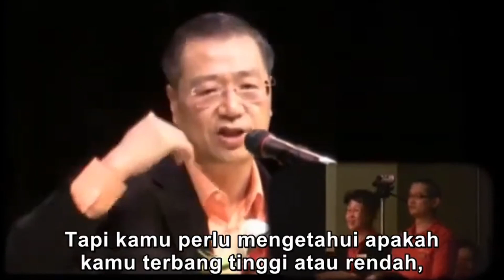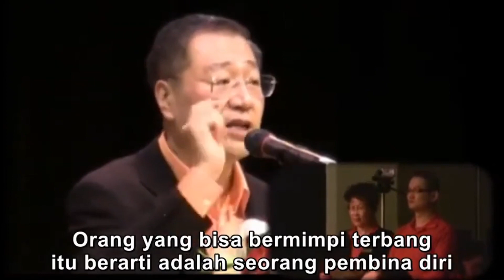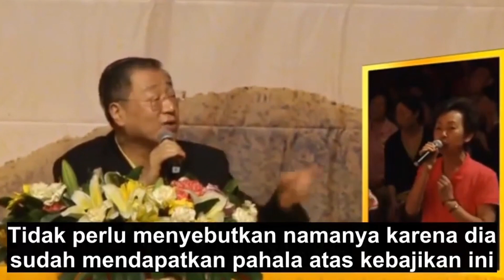[Kebaktian] Mimpi, 22 Oktober 2023